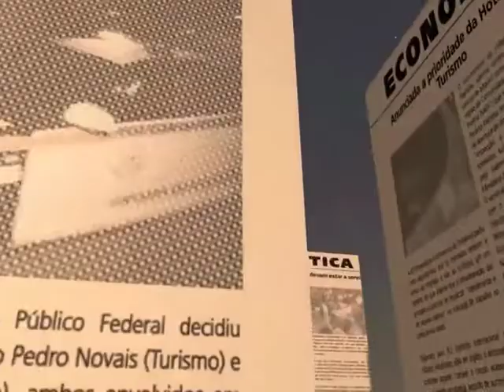Ministro das Relações Exteriores recebe Celso Amorim | Primeiro Jornal | TV Zimbo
O Ministro da Defesa do Brasil, Celso Amorim, manteve ainda um encontro de cortesia com o ministro das relações exteriores, George Chicoty. O estreitamento das relações entre ambos os países e, a situação da Guiné-bissau dominaram a agenda.